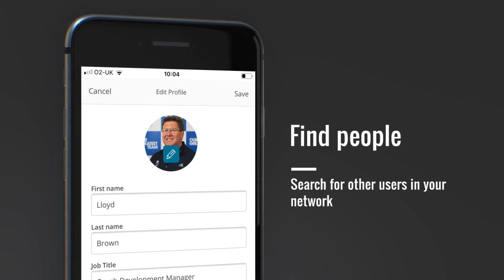Learning Curve Introduction